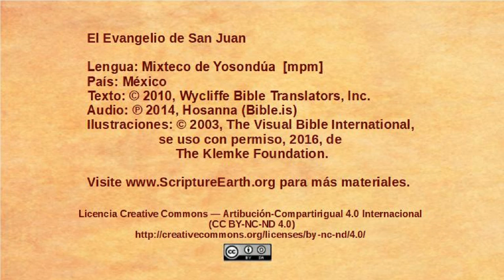Mixtec, Yosondúa - John 4:1-42 - Jesus speaks with a Samaritan woman [mpm]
Selection from the Gospel of John in the Mixtec, Yosondúa language of Mexico [mpm]